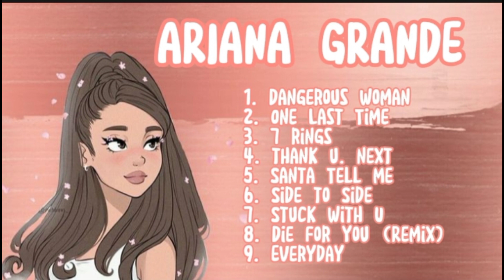ARIANA GRANDE | playlist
ARIANA GRANDE
Playlist | Non-Stop Music